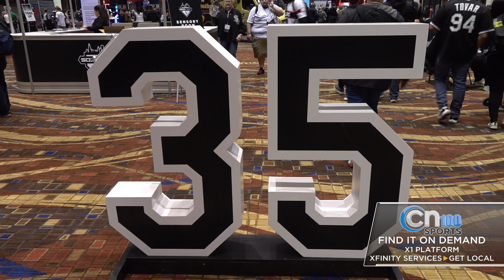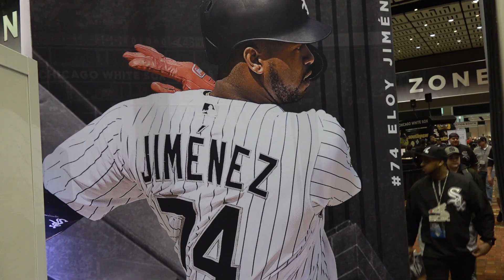Chicago White Sox Fest 2020 preview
Baseball season is right around the corner and CN100Sports took a close look at your 2020 Chicago White Sox at Sox Fest. At their new venue in the McCormick Place fans met with players and coaches on the much anticipated upcoming season! Full story on anytime on XfinityOnDemand say "Get Local" into your voice remote more info at CN100.tv